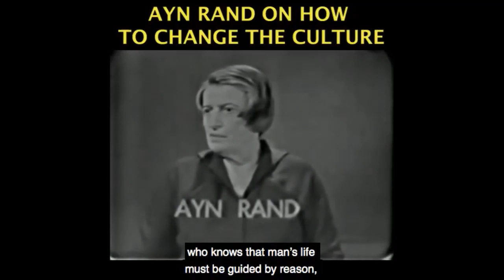Cornel West's IMMORAL Democratic Socialism - REFUTED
This video was created by Christian Jackson.  Taken from Yaron Brook Show: Cornel West on Joe Rogan -- Socialism

Streamed live July 27, 2019